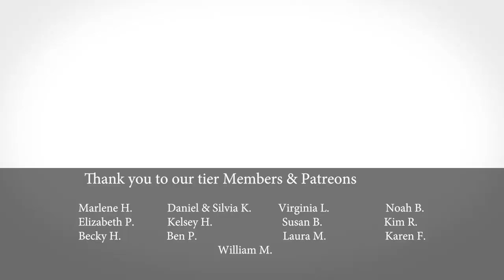Two Runner Ducks Arrive On The Farm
Dale (White) & Donald (Brown/White) Came in this past week. They were not playing fair with the chickens so they needed some space to do "Duck" things.